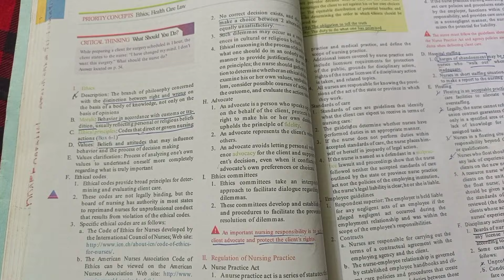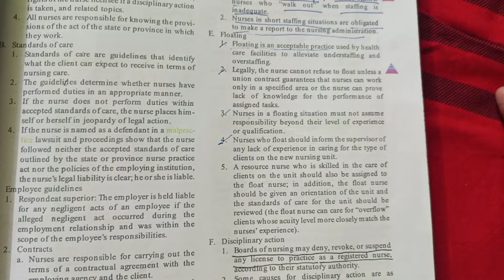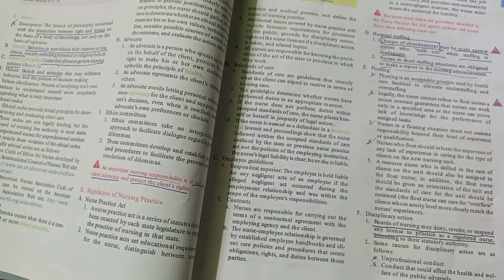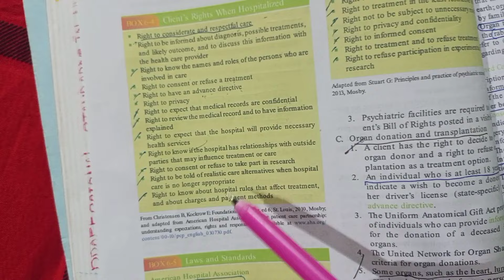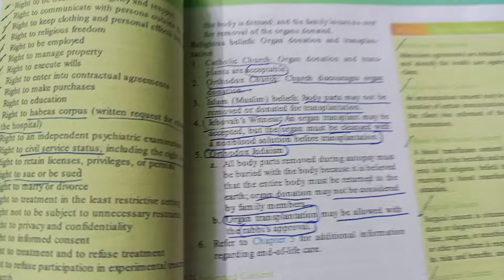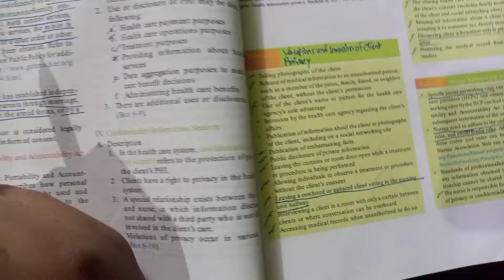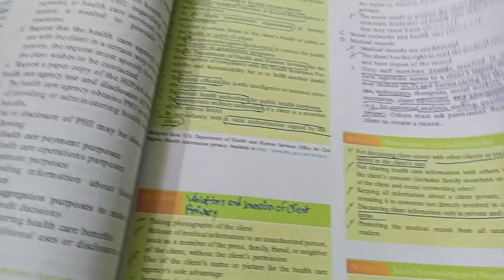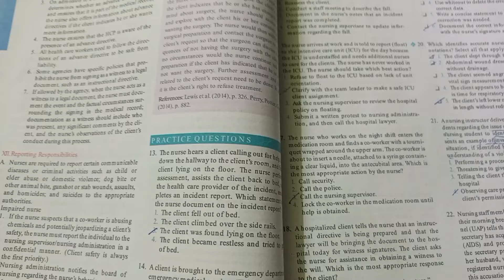Ethical & legal issues. NCLEX RN preparation.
Topic :Ethical and legal issues
from saunders comprehensive review book.